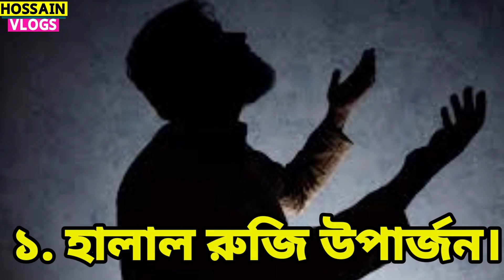দাম 🔥কমলো? Canon/Nikon/Sony Camera Lens Price In BD. 📸Used Dslr Camera Price in bd 2022 HossainVlogs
দাম 🔥কমলো? Canon/Nikon/Sony Camera Lens Price In BD. 📸Used Dslr Camera Price in bd 2022

আসসালামু আলাইকুম ভিউয়ার্স
এই পন্যটি কিনতে হলে যোগাযোগ করুন:
 Shop name - Tuba Camera House
🔰Address:- Shop No -09 ( 3rd Floor ) Tropical Molla TowerMiddle Badda, Dhaka - 1212
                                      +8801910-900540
Follow_us
নিজে নামাজ পড়ুন, অন্যকে নামাজে  উৎসাহিত করুন।
Canon Nikon Sony Camera Lens
Used Dslr Camera Lens
Used Canon75_300mm Cano55_250 is ii
Camera Lens কিনুন